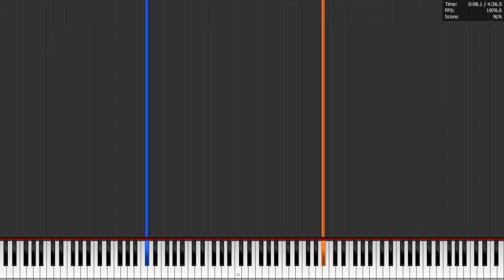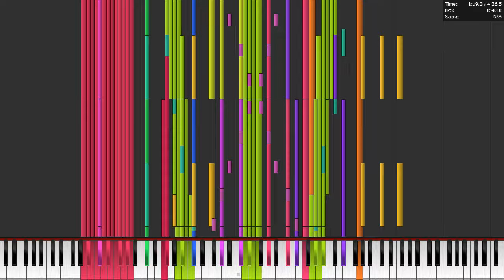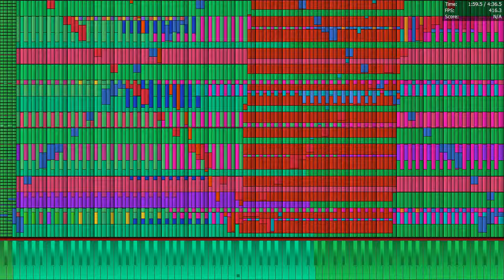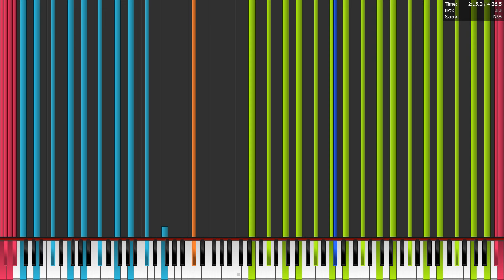Phenom II x4 940 Black Edition plays Ouranos 24 Million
MIDI by HDSQ and The romanticist

PC specs:
AMD Phenom II x4 940 Black Edition 3.0 GHz
Gigabyte GA-MA770-UD3
8 GB DDR2 800
nVidia Geforce 8800 GT
500 GB HDD